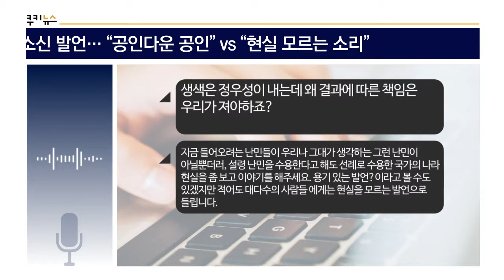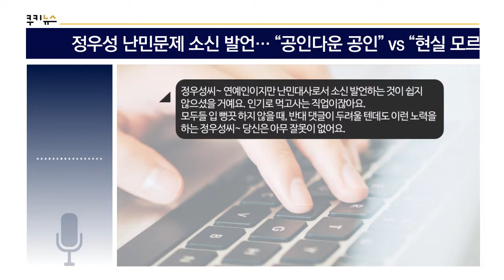[쿠키영상] 정우성 난민문제 소신 발언… “공인다운 공인” vs “현실 모르는 소리”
UN 난민기구 친선대사로 활동 중인 배우 정우성이 난민 문제에 대한 소신을 꺼내놓았습니다.

정우성은 오늘(5일) 방송된 CBS 라디오 븁김현정의 뉴스쇼븂를 통해 “난민에 대한 반감을 이해할 수 있다”며 “우리 사회는 불평등과 불안 등을 갖고 있다”고 운을 뗐습니다.

이어 “우리도 힘든 사회에 난민이 다가왔다”면서 “난민이 어려운 것은 알겠는데 우리의 어려움부터 해결해야 한다는 생각들이 있다”고 말했는데요.

그러면서도 정우성은 난민협약 이행을 강조했습니다.

정우성은 “대한민국은 법과 제도가 마련돼 있고, 그 안에서 난민들을 심사하면 된다”며 “국제사회와의 약속을 지키면서 우리 사회의 불신과 우려를 최소화하고 해결할 수 있도록 노력해야 한다”고 전했습니다.

정우성은 “난민 문제는 곧 우리의 이야기”라고 밝혔는데요. 이번 난민 문제 해결이 성숙한 대한민국으로 나아갈 수 있는 기회라고 덧붙였습니다.

yd
단순한 이상과 복잡한 현실은 아주 다르답니다. 한번 둘러보세요. 우리가 그들을 받아들일 준비가 되어 있는지...

hj
멋있는 척 발언은 저도 할 수 있어요. 범죄는 개인의 문제다? 이슬람 계통은 집단의식과 종교에서 그릇된 인식을 바탕으로 여성에 대한 범죄가 이루어진다고 그런 생각은 냉철하게 안 해 보세요?

re
정우성씨 정말 몇 안 되는 진짜 공인다운 공인인 연예인이라고 생각합니다. 연기도 너무 잘하시고. 앞으로도 힘내주세요!

ch
생색은 정우성이 내는데 왜 결과에 따른 책임은 우리가 져야하죠?

ar
지금 들어오려는 난민들이 우리나 그대가 생각하는 그런 난민이 아닐뿐더러, 설령 난민을 수용한다고 해도 선례로 수용한 국가의 나라 현실을 좀 보고 이야기를 해주세요. 용기 있는 발언??이라고 볼 수도 있겠지만 적어도 대다수의 사람들에게는 현실을 모르는 발언으로 들립니다.

sh
정우성씨~ 연예인이지만 난민대사로서 소신 발언하는 것이 쉽지 않으셨을 거예요. 인기로 먹고사는 직업이잖아요. 모두들 입 뻥끗 하지 않을 때, 반대 댓글이 두려울 텐데도 이런 노력을 하는 정우성씨~ 당신은 아무 잘못이 없어요.

정우성은 최근 SNS에 달린 악플들을 꼼꼼히 살펴본다고 말하기도 했는데요. 반대하거나 비판하는 목소리 이면에 감춰진 감정을 봐야 함께 소통할 수 있을 것이라고 설명했습니다.